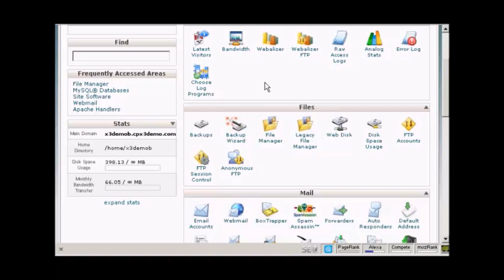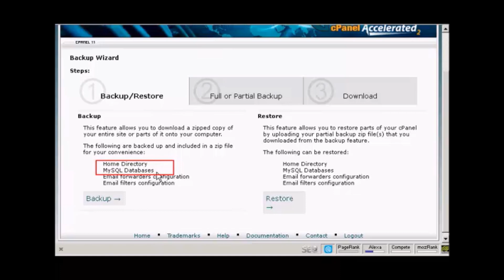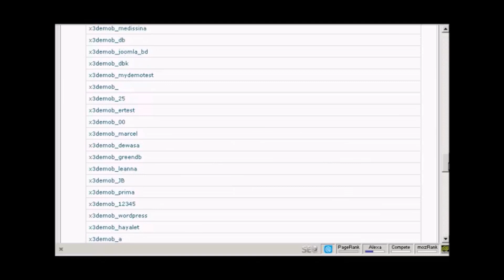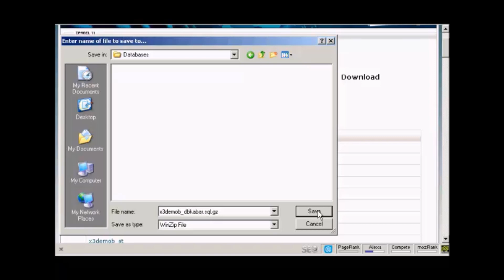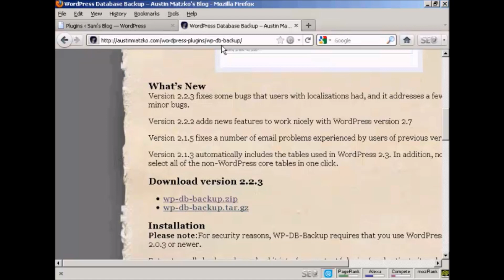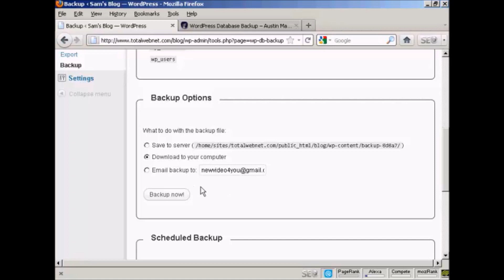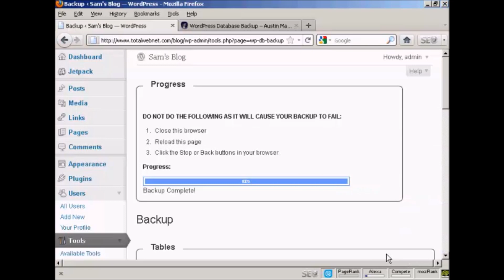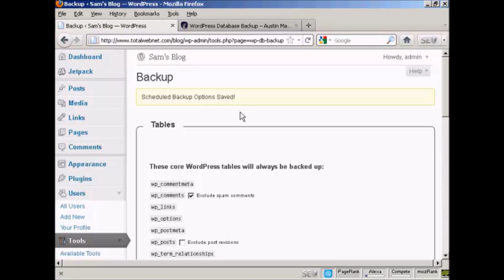Working In WordPress - Video 1 - How to Create Backups for Your WordPress Blog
How to Create Backups for Your WordPress Blog